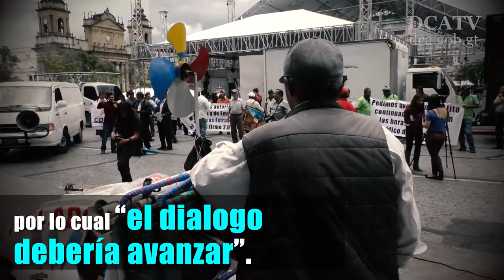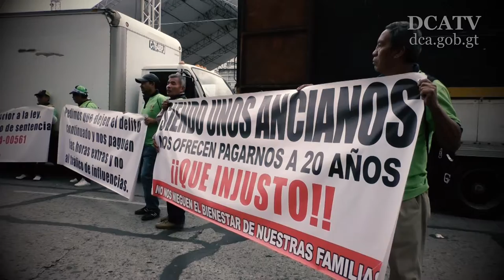Segunda jornada de bloqueos: “el diálogo debe mejorar”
En una segunda jornada de protestas, el Comité de Desarrollo Campesino (Codeca) realizó una marcha pacífica desde la Municipalidad de Guatemala hasta el Palacio Nacional de la Cultura, pasando por el Congreso de la República.
Asimismo, el colectivo volvió a movilizarse en los departamentos e impidió el tránsito vehicular en algunos sectores.

Ante esto, Ricardo Guzmán, viceministro de Gobernación, expresó que se ha mantenido la conversación con la Procuraduría de los Derechos Humanos (PDH) y Codeca, por lo cual “el dialogo debería avanzar”.

Ayer, el vicegobernante Jafeth Cabrera expresó que “el Ejecutivo siempre ha abierto las puertas al diálogo con CODECA”.

Los bloqueos finalizarán hoy, dijo un representante del comité.
En las protestas del jueves también participaron trabajadores municipales que exigieron el pago justo de sus horas extras, entre otras demandas laborales.